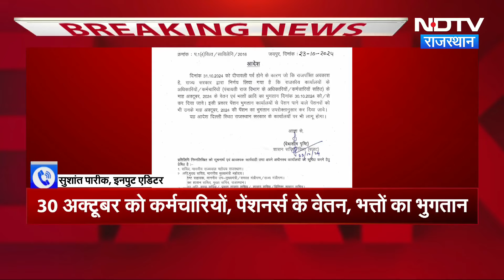Rajasthan News: CM Bhajanlal ने दी सरकारी कर्मचारियों को ये बड़ी खुशखबरी | Latest News | Breaking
Rajasthan News: राजस्थान में सरकारी कर्मचारियों के लिए बड़ी खुशखबरी है. प्रदेश के सरकारी कर्मचारियों को वेतन और पेंशन के लिए महीने के अंत का इंतजार नहीं करना पड़ेगा. इस बार सभी कर्मचारियों को दीपावली से पहले को वेतन मिल जाएगा. इसके साथ ही पेंशनर्स को भी उनके पेंशन दीपावली के पहले ही भुगतान कर दी जाएगी. बुधवार को इस संबंध में वित्त विभाग के सचिव देबाशीष पृष्टि ने आदेश जारी किए.